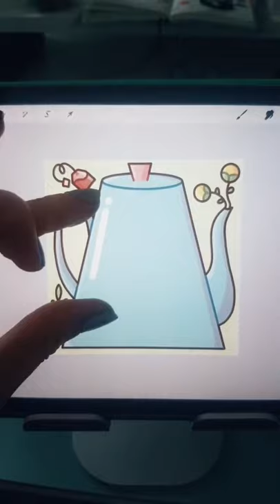let's make a new memo pad- tea pot